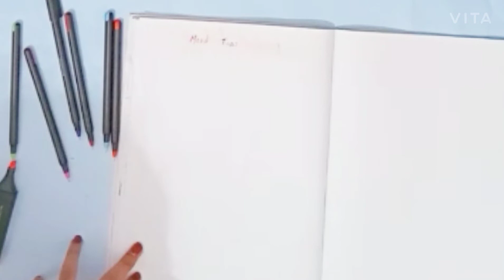Bullet Journal set up, My 2021 February bullet journal,Plan with me.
Today we are going to make bullet journal.it is easy to make. watch the video full and try to make this.

hope you will like this video. please like it👍

please watch my 2021 January planner it will also useful to you here is the link of the video